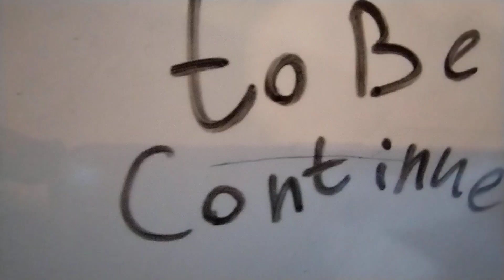Garten of Coach Pickles - MiMi Secret Room (Gameplay#30)